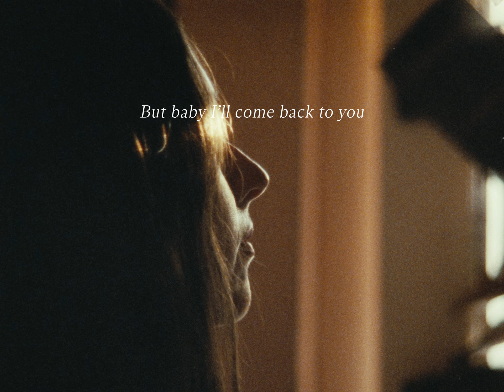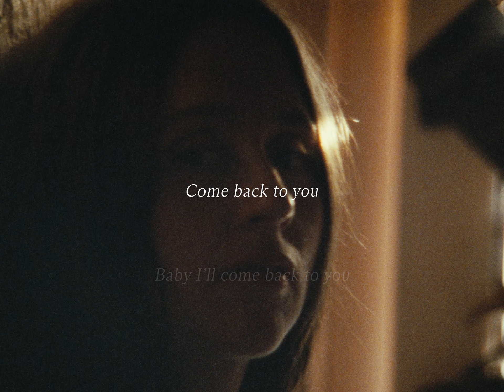Plains - "Hurricane" (Lyric Video)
"Hurricane" by Plains from the album 'I Walked With You A Ways', available now

Written by Katie Crutchfield
Produced by Brad Cook
Engineered by Jon Ashley
Additional Engineering by Alli Rogers and Brad Cook
Mixed by Alex Farrar
Mastered by Emily Lazar and Chris Allgood at The Lodge, NY

Katie Crutchfield - Lead and Harmony Vocals, Acoustic Guitar
Jess Williamson - Lead and Harmony Vocals, Acoustic Guitar
Brad Cook - Acoustic and Electric Guitar, Wurlitzer, Mellotron, Bass
Phil Cook - Piano, Wurlitzer, Organ, Dobro, Banjo, Electric Slide
Spencer Tweedy - Drums, Percussion
Andrew Marlin - Mandolin, Acoustic Guitar
Libby Rodenbough - Fiddle
Alex Farrar - Electric Guitar

Lyrics

I blow into town, babe
I do my worst, it’s true
If I don’t ruin everything
Baby I’ll come back to you

You run off to the desert
Try to make yourself small
I might do a little damage
But you always take my call

& I come in like a cannonball
I’ve been that way my whole life
Sweet as honeysuckle
When you want a pocketknife

& if you keep calm in my hurricane
I might keep it at bay
But I know you’ll love me anyway

If I stand in the shadows
When you say something true
I might try to argue
But baby I’ll come back to you

You stand in the great wide open
Try to hear yourself think
I can learn to wait for you
Ride it out with some peace

You know that I’ll come back to you